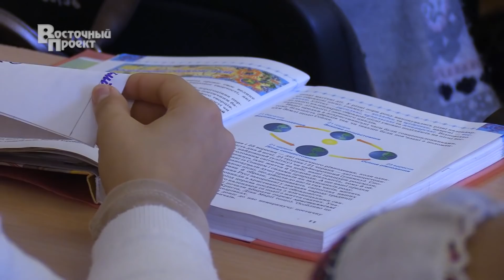ОШ №9 Краматорска посетила делегация школьников и учителей из Литвы